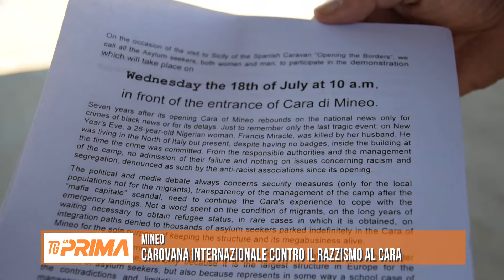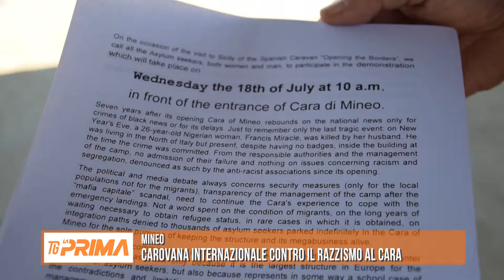Mineo, Carovana internazionale contro il razzismo al Cara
È giunta in Italia la Caravana Abriendo Fronteras, una carovana internazionale che partita dalla Spagna ha deciso quest’anno di percorrere la penisola toccando luoghi significativi dell’immigrazione, come il confine italo francese e il Cara di Mineo. Ponendosi lo scopo di sollecitare politiche comuni solidali verso chi decide per diversi motivi di lasciare la propria terra e denunciare le violazioni dei diritti umani.